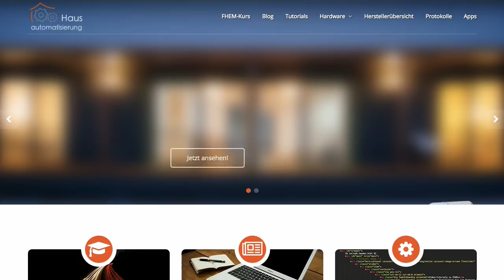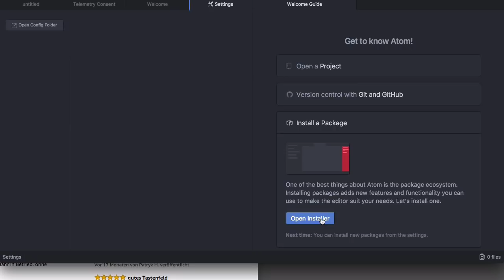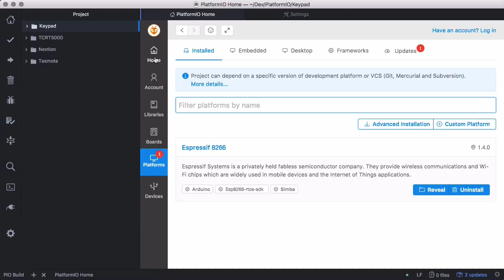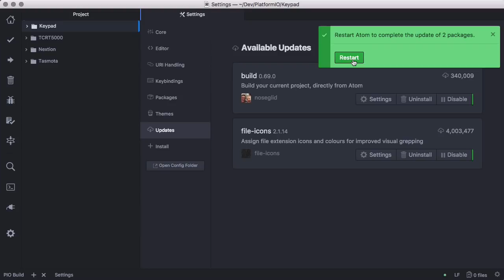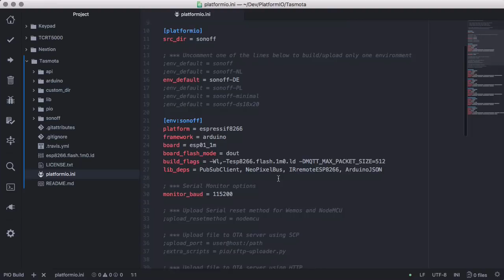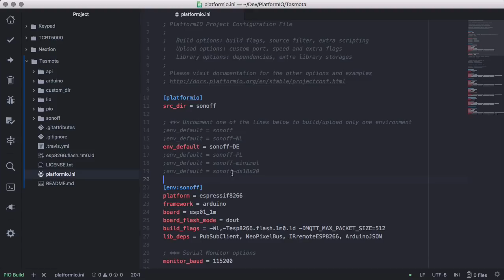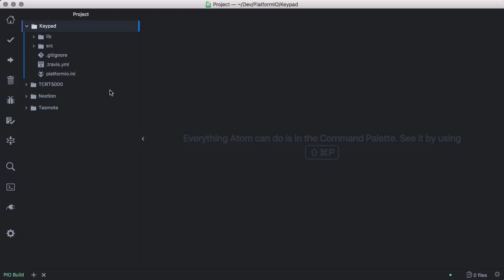Platform IO - Installation in 5 Minuten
▬   Social Media  ▬▬▬▬▬▬▬